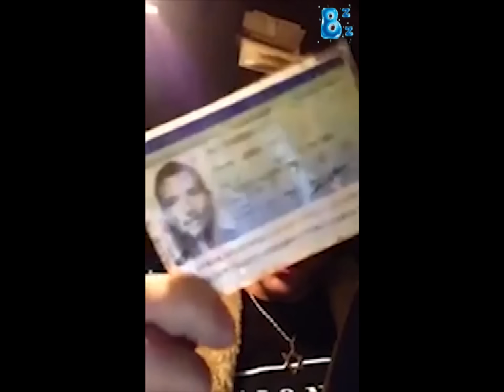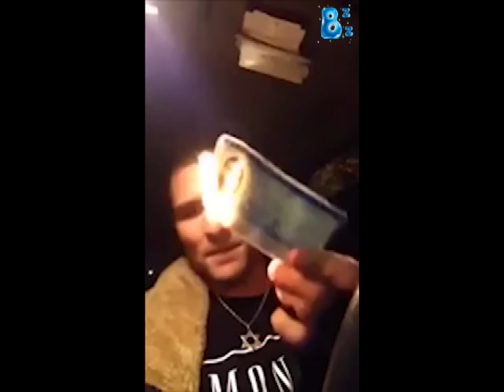Carte d'identité brûlée par un sioniste Réponse du berger à la bergère